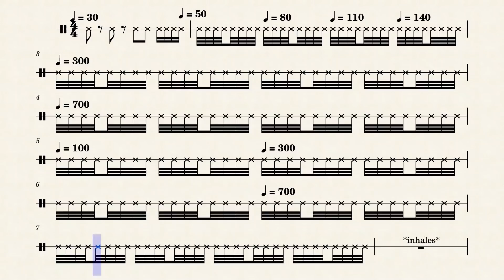You cannot rickroll with an unpitched percussion instrument... right?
R... right?

Made with musescore, and 2 imaginary broken snare drums